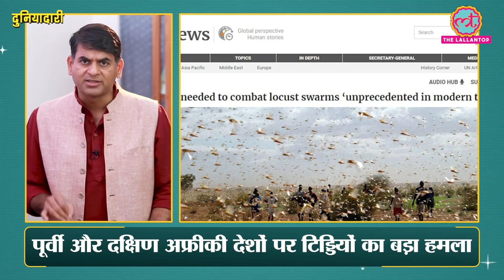Coronavirus झेल रहे East Africa के इन देशों पर Desert Locust ने धावा बोल दिया है | Duniyadari E34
Duniyadari- 20 April

First Headline-

Jair Bolsonaro, the President of Brazil, has come out in public to support the people demanding military rule in country. A section of Brazil's population is protesting against the lockdown imposed by various state governments to slow the coronavirus (COVID-19) spread. Jair Bolsonaro's  response to coronavirus pandemic has divided Brazil in two fractions.

Second Headline-

Nova Scotia shooting in Canada: A gunman who killed 16 people in a 12-hour long rampage was probably wearing a police uniform.Nova Scotia authorities have begun investigations.

Third Headline-

Marise Payne, Foreign Minister of Australia, has demanded a global independent inquiry into the spread of Coronavirus (COVID-19). She also said that WHO (World Health Organisation) should play any part in this investigations.

Badi Khabar-

The Locust (desert locust) outbreak in East Africa is worst in decades. Countries like Kenya, Ethiopia, Somalia and Sudan are among the worst affected countries. Aerial pesticide spraying is the only effective way to combat these locust swarms, but the Coronavirus lockdown and border closures are hampering the supplies. This desert locust infestation has threatened food security in a region already struggling with drought and severe hunger crisis. People in East Africa are in deep trouble. On one hand they have Coronavirus threatening their lives and on the other Locust swarms are threatening their food and livestocks.

Produced By: The Lallantop
Edited By: Vineet Sharma
Research: Swati